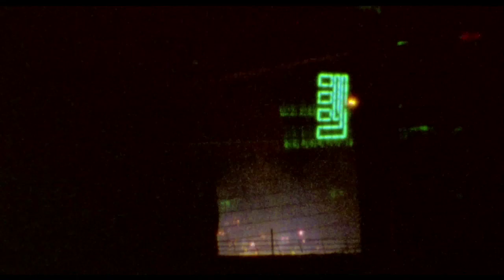Peter von Poehl - 28 Paradise (Main dans la Main OST/Bande originale)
New album Big Issues Printed Small available now